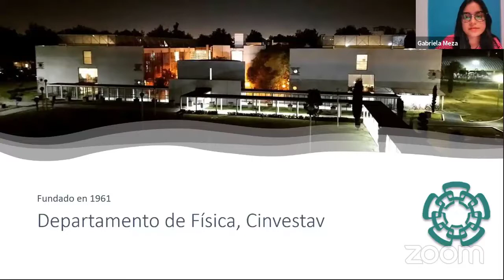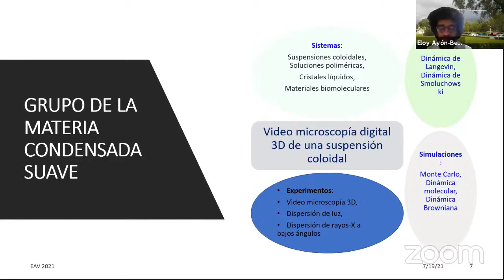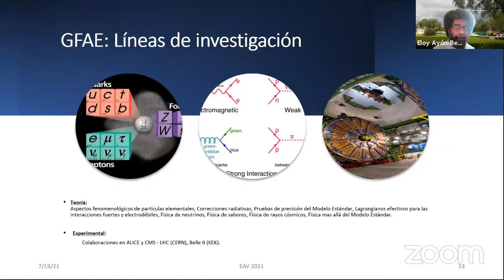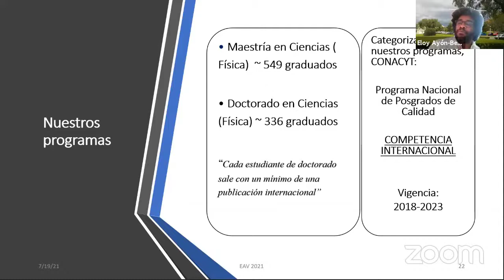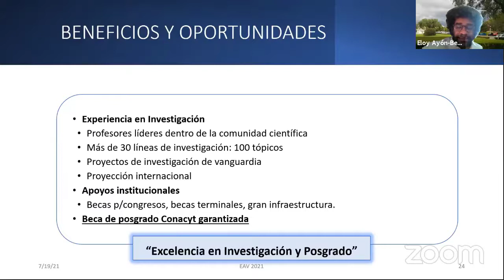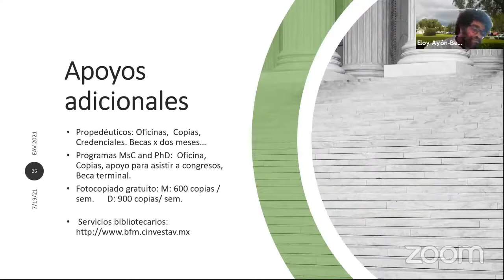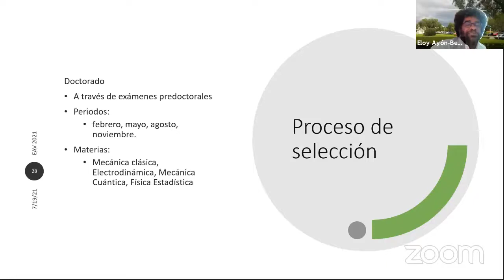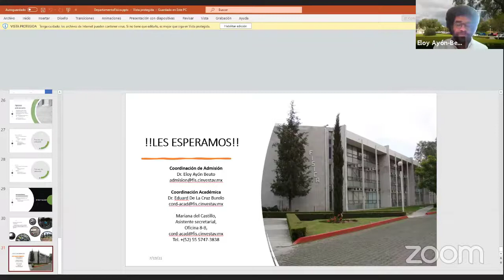Día 4 - PhD. Eloy Ayón-Beato - Plática plenaria "Postgrados de Física en CINVESTAV".